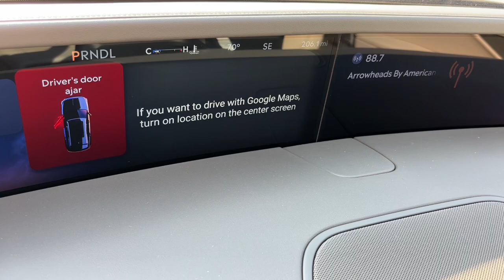2024 Lincoln Nautilus Lancaster, Delaware, Columbus, Powell, Dublin, OH N24721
BLUE PANTHER New 2024 Lincoln Nautilus Reserve available in Lancaster, Ohio at Bob Boyd Lincoln of Columbus. Servicing the Delaware, Columbus, Powell, Dublin, OH area.

2445 Billingsley Rd.

ENGINE: 2.0L GTDI I4  (STD),Turbocharged,All Wheel Drive,Active Suspension,Power Steering,ABS,4-Wheel Disc Brakes,Brake Assist,Brake Actuated Limited Slip Differential,Aluminum Wheels,Tires - Front Performance,Tires - Rear Performance,Temporary Spare Tire,Heated Mirrors,Power Mirror(s),Integrated Turn Signal Mirrors,Power Folding Mirrors,Rear Defrost,Privacy Glass,Intermittent Wipers,Variable Speed Intermittent Wipers,Rain Sensing Wipers,Rear Spoiler,Remote Trunk Release,Power Liftgate,Power Door Locks,Daytime Running Lights,Automatic Headlights,LED Headlights,Automatic Highbeams,AM/FM Stereo,Satellite Radio,WiFi Hotspot,Smart Device Integration,Requires Subscription,MP3 Capability,Steering Wheel Audio Controls,Auxiliary Audio Input,Bluetooth Connection,Pass-Through Rear Seat,Rear Bench Seat,Adjustable Steering Wheel,Trip Computer,Power Windows,Leather Steering Wheel,Heated Steering Wheel,Keyless Entry,Power Door Locks,Keyless Start,Keyless Entry,Power Door Locks,Universal Garage Door Opener,Cruise Control,Adaptive Cruise Control,Adaptive Cruise Control,Cruise Control Steering Assist,Climate Control,Multi-Zone A/C,A/C,Power Driver Seat,Power Passenger Seat,Leather Seats,Bucket Seats,Heated Front Seat(s),Driver Adjustable Lumbar,Passenger Adjustable Lumbar,Seat Memory,Cooled Front Seat(s),Auto-Dimming Rearview Mirror,Driver Vanity Mirror,Passenger Vanity Mirror,Driver Illuminated Vanity Mirror,Passenger Illuminated Visor Mirror,Floor Mats,Mirror Memory,Remote Engine Start,Keyless Start,Remote Engine Start,Navigation System,Blind Spot Monitor,Back-Up Camera,Aerial View Display System,Automatic Parking,Power Windows,Power Door Locks,Trip Computer,Mirror Memory,Security System,Immobilizer,Traction Control,Stability Control,Traction Control,Front Side Air Bag,Telematics,Requires Subscription,Cross-Traffic Alert,Lane Departure Warning,Lane Keeping Assist,Lane Departure Warning,Front Collision Mitigation,Driver Monitoring,Evasion Assist,Rear Collision Mitigation,Tire Pressure Monitor,Driver Air Bag,Passenger Air Bag,Front Head Air Bag,Rear Head Air Bag,Passenger Air Bag Sensor,Knee Air Bag,Driver Restriction Features,Child Safety Locks